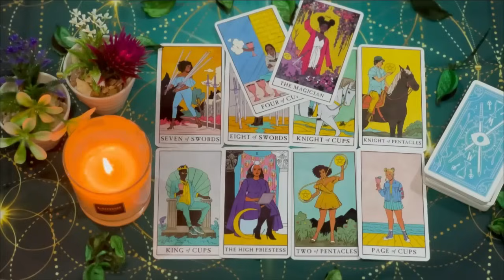CAPRICORN URGENT‼️ SOMEONE WHO DIED WANTS YOU TO KNOW THIS ✝️😇🙏🏻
Capricorn Love
Capricorn 2024
Capricorn today
Capricorn MAY